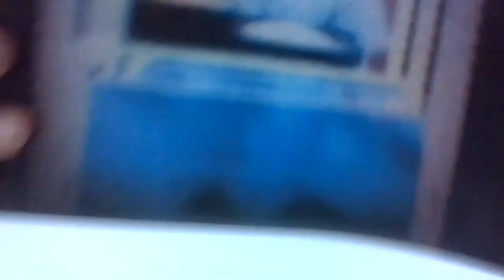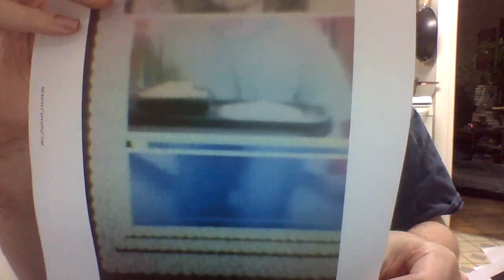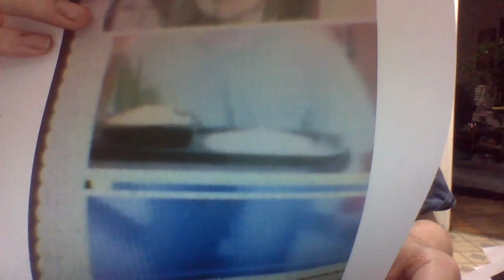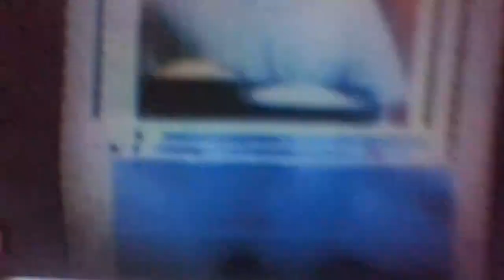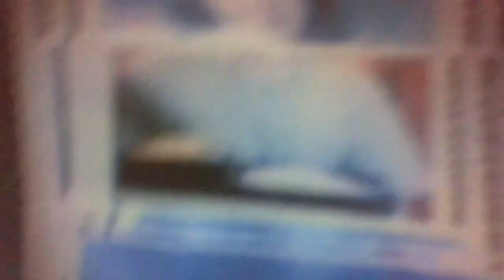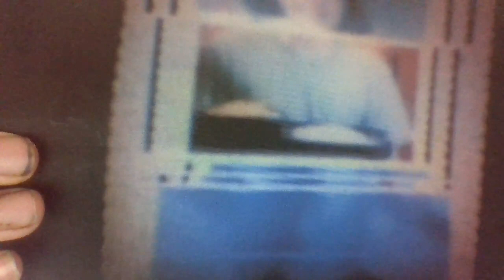ursala wrath ariel eric king triton